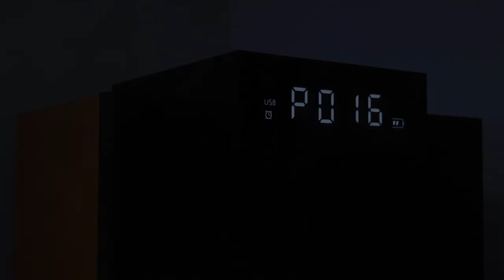Drive & Beats series - Trailer [Dune 32]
Introducing a new series where I combine my interest for sim driving and passion for music. 'Drive & Beats' is a series of driving videos while my music is playing via in car audio (thanks to Android Auto feature!). This is something I've always wanted to do, and this being done virtually, it's all safe! 😆

'In My Dreams (Instrumental)'
written and composed by Dune 32

Model cars used :

1. Alfa Romeo 4C Spider
2. Aston Martin V8 Vantage
3. BMW 850i
4. Chevrolet Camaro '69
5. Ferrari 458 Italia
6. Ferrari GTO
7. Ford GT
8. Honda Civic Type-R (FK8)
9. Honda NSX (NC1)
10. Honda NSX-R (NA1)
11. Honda S2000 Type S
12. Lamborghini Aventador Dubai police
13. Lamborghini Huracan
14. Lamborghini Huracan Performante
15. Lexus RC-F
16. Mazda Cosmo Sport
17. McLaren 720S
18. McLaren Senna
19. Mercedes-Benz SLS AMG
20. Mercedes-AMG GT R
21. Mitsubishi Lancer GSR Evolution III
22. Mitsubishi Lancer Evolution IV
23. Nissan Skyline GT-R (BNR32)
24. Nissan Skyline GT-R V-Spec II Nur
25. Porsche 911 GT2 RS (Weissach Package)
26. Porsche Boxster
27. Porsche 911 Carrera RS 2.7
28. Subaru Impreza 22B-STi Version
29. Subaru WRX STi Type S
30. Toyota 86
31. Toyota GR Supra
32. Toyota Supra (MKIV)